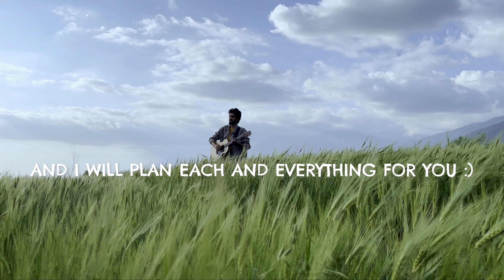HOW SOLO TRAVEL CAN CHANGE YOUR LIFE ❤️ 5 BENEFITS OF SOLO TRAVELLING 😮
Solo travel has the power to change and transform your life in a way you can not even imagine. Being a solo traveler myself, I got the chance to travel and wander around a lot of amazing places in last 6 years and in this video I am going to share 5 points on the basis of my experience that changed my life and I am sure will help you transform yours as well.

If you would like me to plan your next trip then you can contact me at any of the below mentioned handles and I would love to plan your getaway so that you get to experience the same what I did :)

Music powered by BreakingCopyright:    • 🍀 Chill Instrumental [Non Copyrighted...